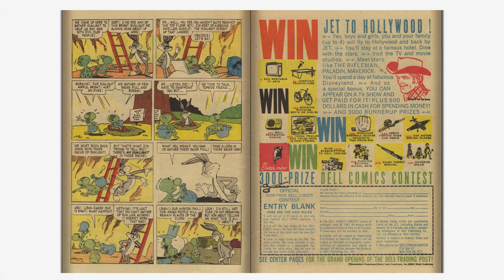Looney Tunes and Merrie Melodies Comics #236